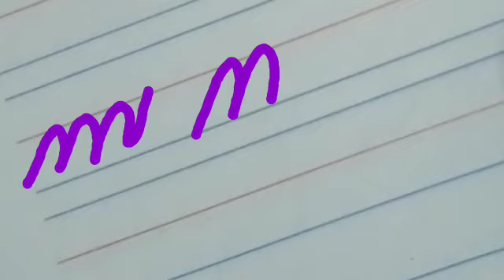SMALL LETTERS OF THE ALPHABET (Cursive Form)